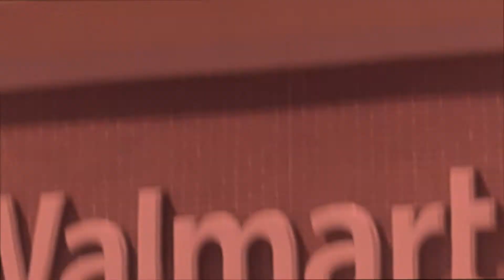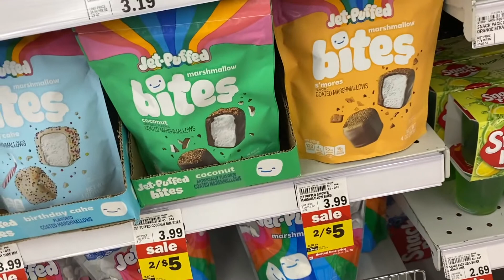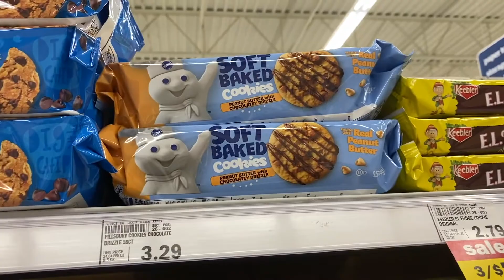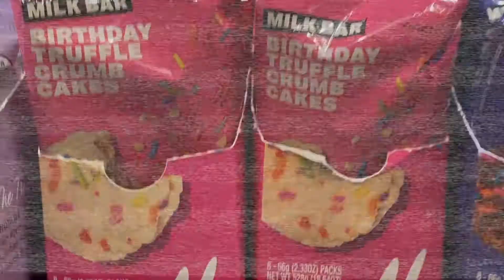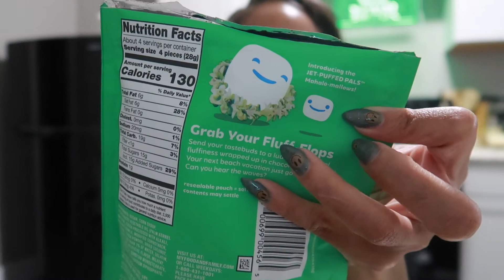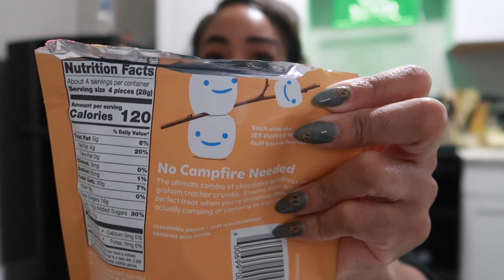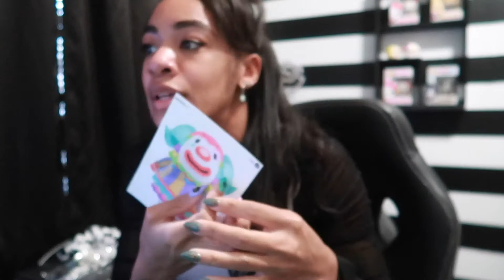Vlog 144 | Hunting for new snacks & chill Saturday